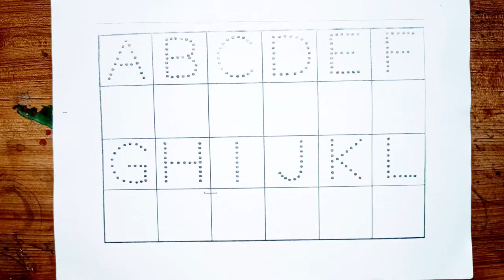A for apple B for ball, ABCD, Alphabets, kids rhymes, A to Z kids learn, English Varnmala